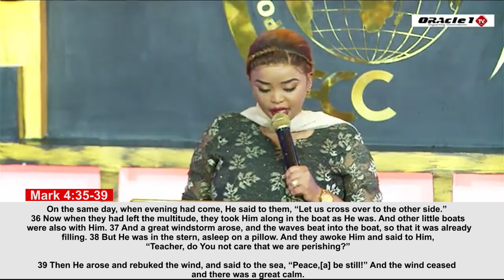THE STORM IS OVER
SWIFT CODE FABLKENA
BRANCH DONHOLM

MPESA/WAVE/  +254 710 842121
NAMES: LUCY NATASHA MURATHE

PAYBILL NO. 222 118
Account Number EMPOWER #

TO GIVE: GO TO Bank Details
SWIFT CODE FABLKENA
BRANCH DONHOLM